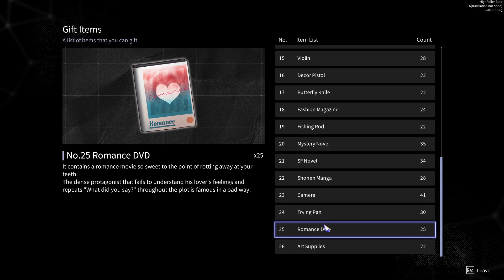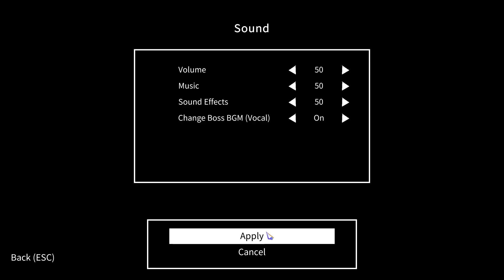I AM THE HIGH ROLLER! 🤑 (Expert++ First Clear)